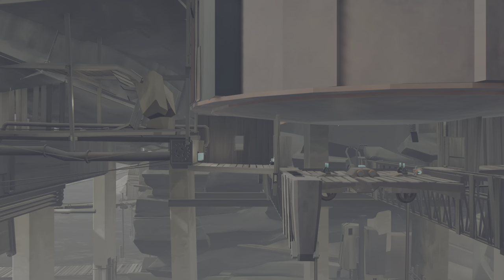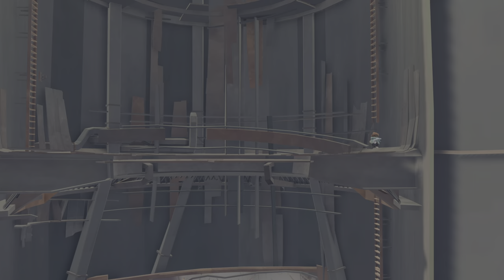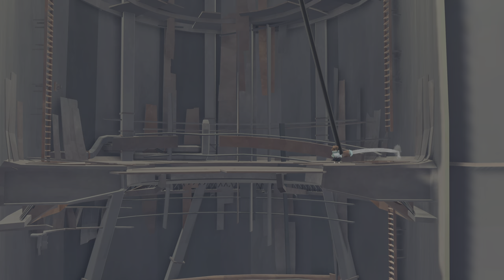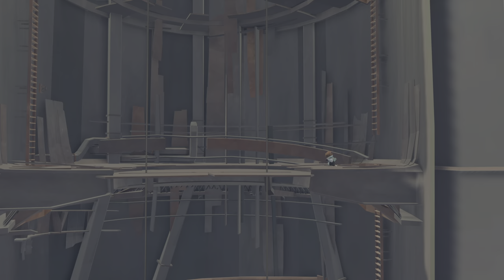FAR: Changing Tides_PT4